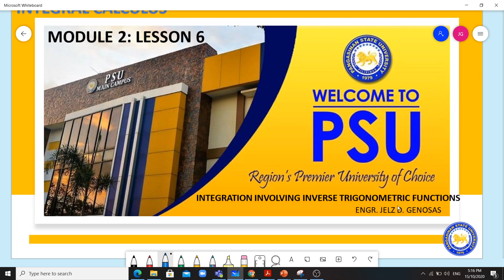INTEGRAL CALCULUS MODULE 2 LESSON 6 MATH121 (INTEGRATIONS INVOLVING INVERSE TRIGONOMETRIC FUNCTIONS)